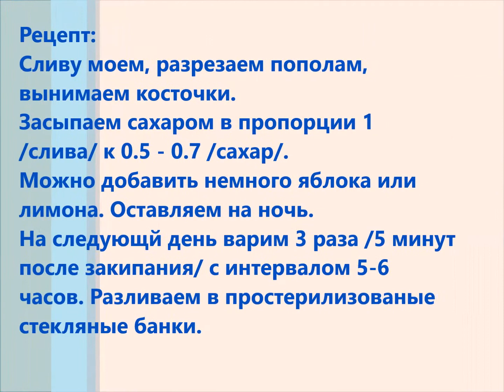Варенье из желтой сливы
Простой рецепт варенья из жёлтой сливы.